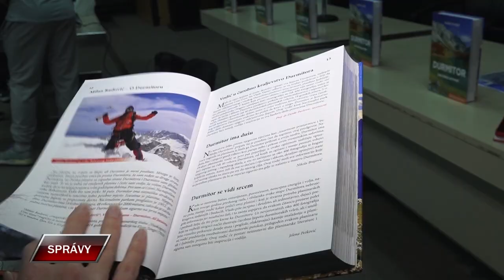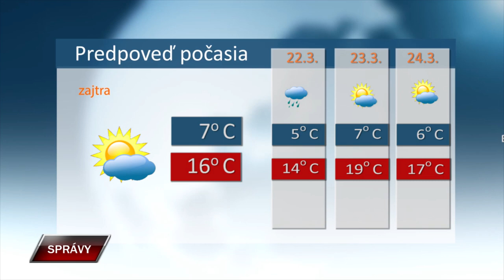Spravy 21 3 2024